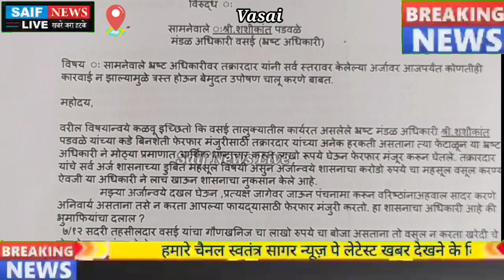वसई तहसीलदार कार्यालय बाहर भ्रस्टाचार के विरोध मे सामाजिक कार्यकर्ता मनोहर लाल गुप्ता का धरना आंदोलन